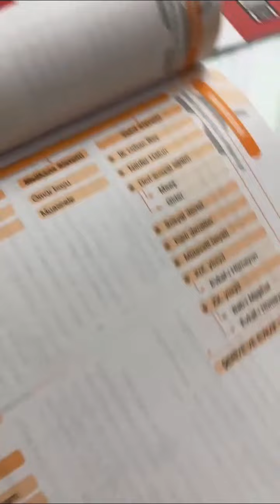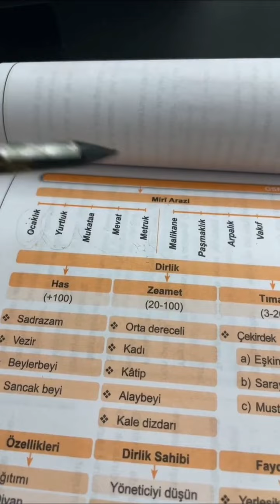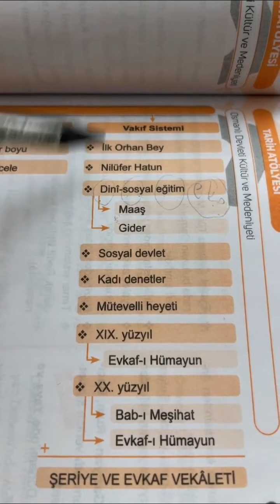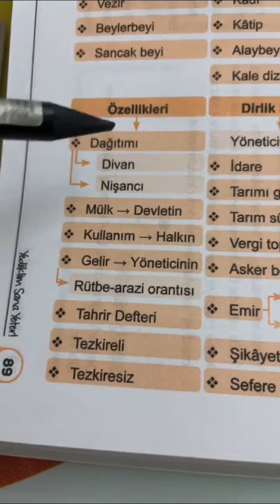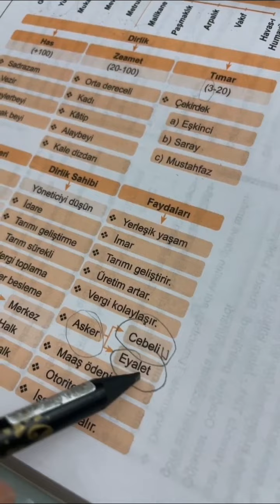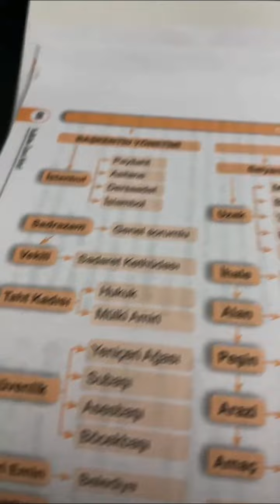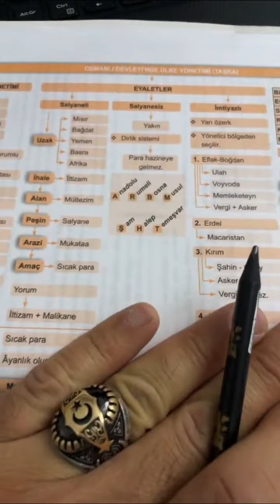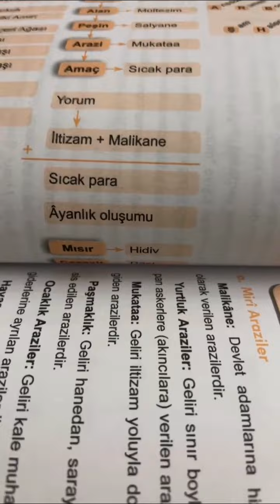10)!!!ÖNEMLİ ÖSYM SEVER Ahmet Uğur Karakuza Kpss 2023 TARİH ( Osmanlı Kültür ve Medeniyeti 2 )